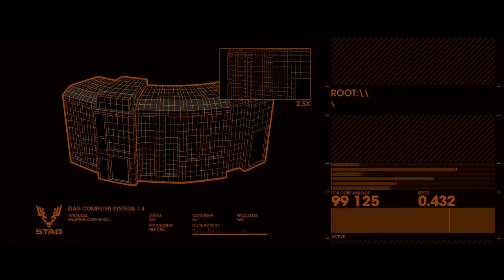Saints Row: The Third Remastered - Mission#44 - "Learning Computer" NomiTheGamer - Ultra Graphics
- 6.5" Inch Display
- Adreno 610
- 8GB RAM

My Disclamier,